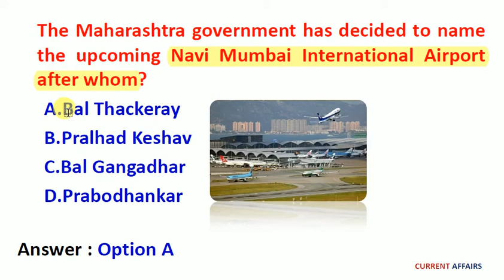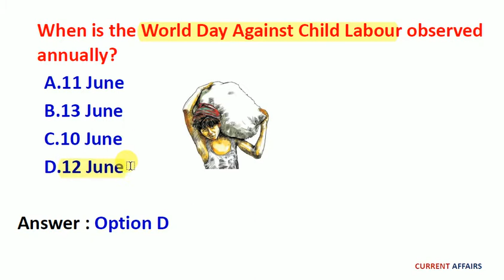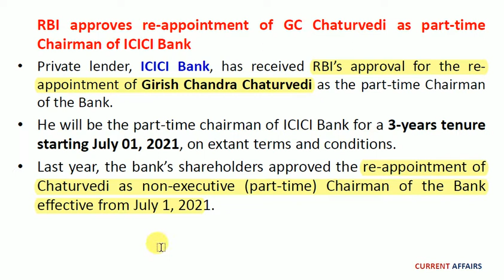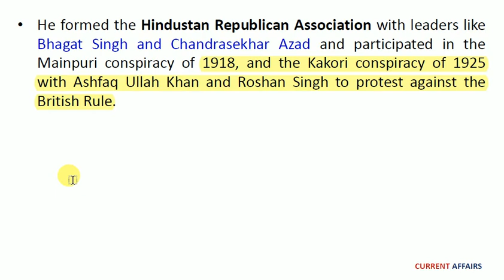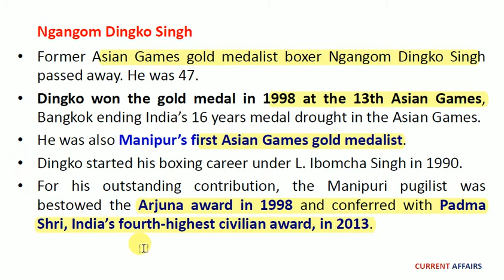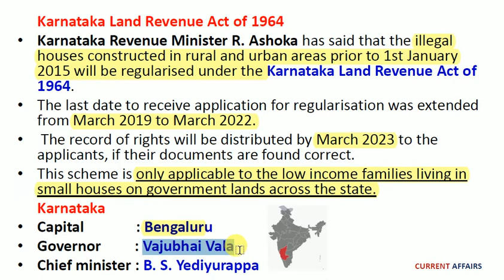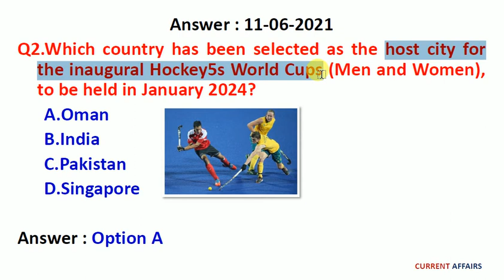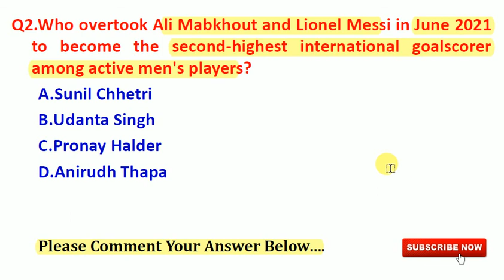12&13 June 2021 Current Affairs in English | Daily Current Affairs 2021 | UPSC SSC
We are providing Daily Current Affairs Video in English for Competitive Exams like UPSC, Bank, SSC, RBI, Railway, IBPS, CAPF, SBI, LIC etc…..

Daily Current Affairs | 13 June 2021 Weekly Current Affairs in English | Current Affairs June 2021 | Current Affairs Today